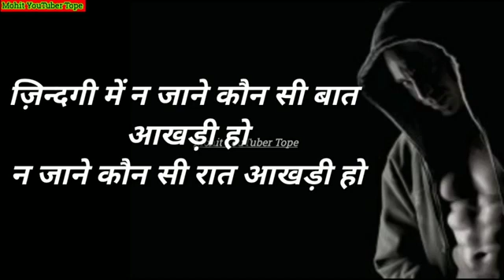Best Motivational Video Whats App Status motivation VIDEO